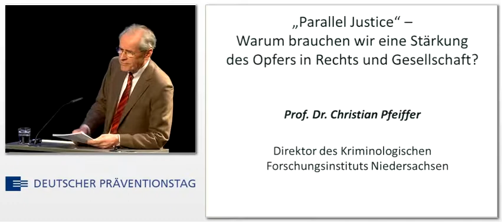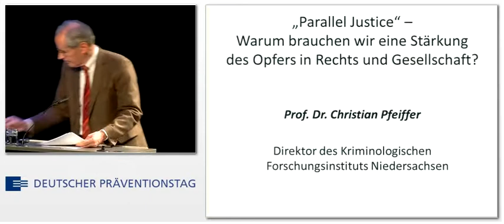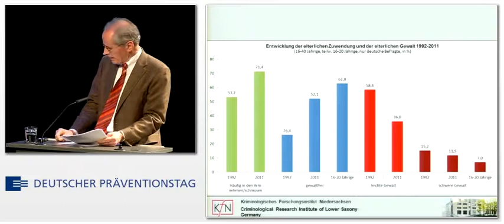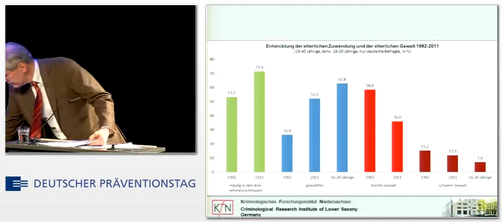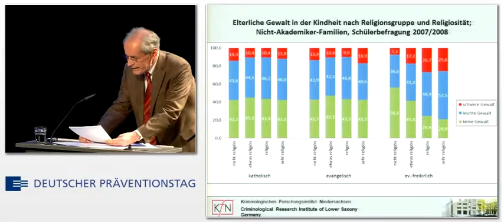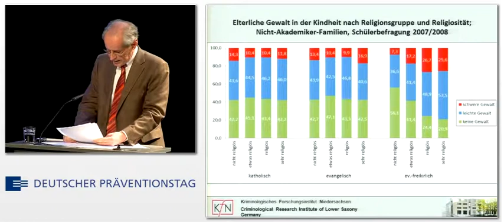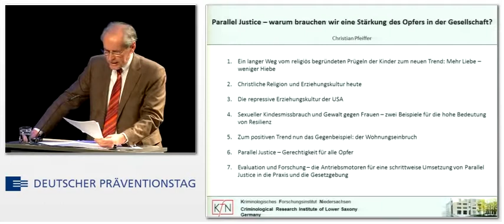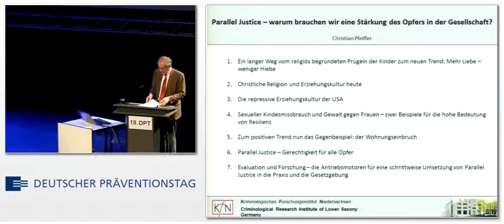„Parallel Justice" - Warum brauchen wir eine Stärkung des Opfers in Recht und Gesellschaft? (de)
„Parallel Justice" - Warum brauchen wir eine Stärkung des Opfers in Recht und Gesellschaft?

Referent:
Prof. Dr. Christian Pfeiffer

18. DEUTSCHER PRÄVENTIONSTAG
Mehr Prävention -- weniger Opfer